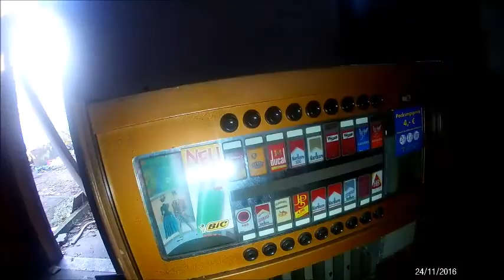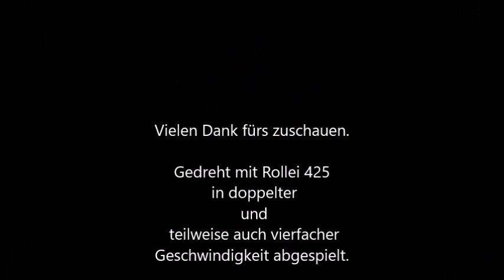Lost Place: Gaststätte Maskarius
Begehung der Gaststätte mit der Actioncam